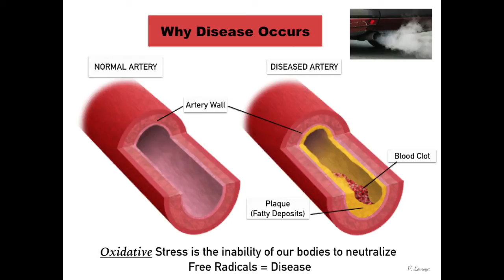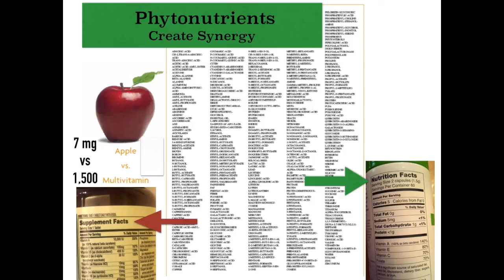Oxidation, Why Fruits and Vegetables are good for you.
A simple explanation why fruits and vegetables are important.
Health is an inside job...